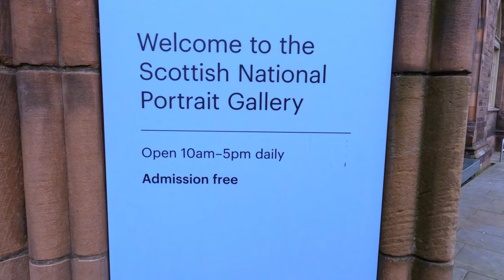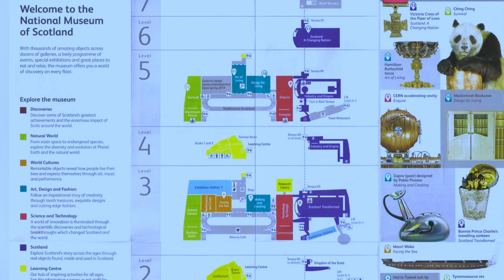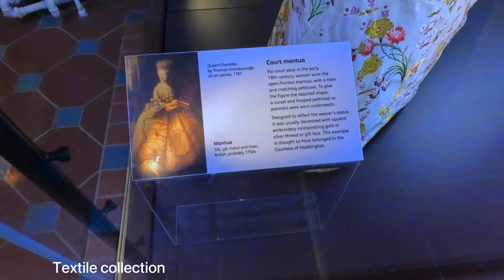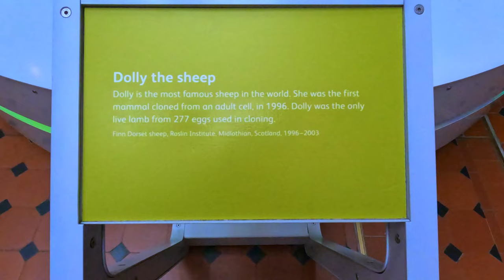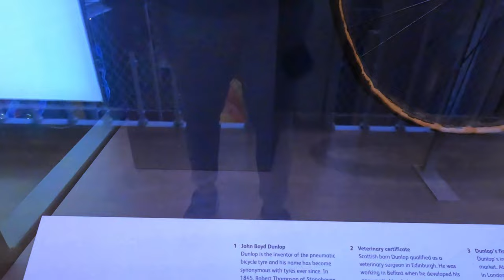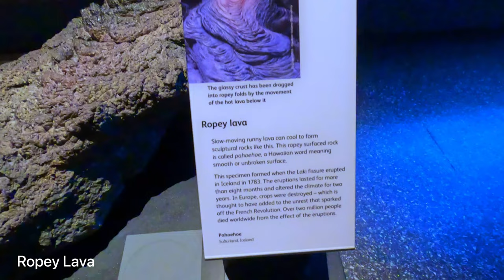Scottish National Portrait Gallery, National Museum & Church.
👉Scottish national portrait gallery
The Scottish National Portrait Gallery is one of Edinburgh’s most remarkable buildings, a great red sandstone neo-gothic palace which sits proudly on the city’s skyline. The Gallery was designed by Sir Robert Rowand Anderson as a shrine for Scotland’s heroes and heroines. It opened to the public in 1889 as the world’s first purpose-built portrait gallery.
*Entry pass is free

👉 The National museum of Scotland
National Museum of Scotland in Edinburgh was formed in 2006 with the merger of the new museum of Scotland, with collections relating to Scottish antiquities, culture and history, and the adjacent Royal Scottish Museum  with international collections covering science and technology, natural history, and world cultures.

St Giles' Cathedral or the High Kirk of Edinburgh, is a parish church of the Church of Scotland in the Old Town of Edinburgh. The current building was begun in the 14th century and extended until the early 16th century. St Giles' is closely associated with many events and figures in Scottish history, including John Knox, who served as the church's minister after the Scottish Reformation.